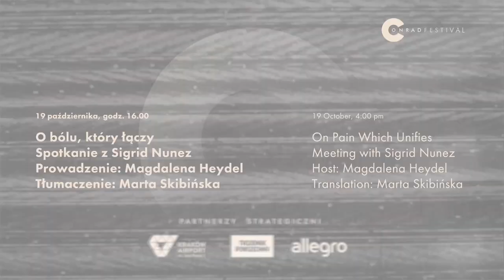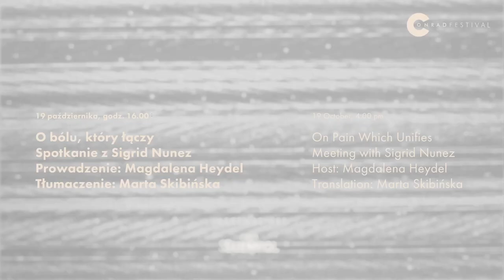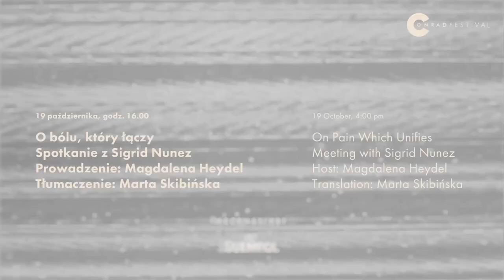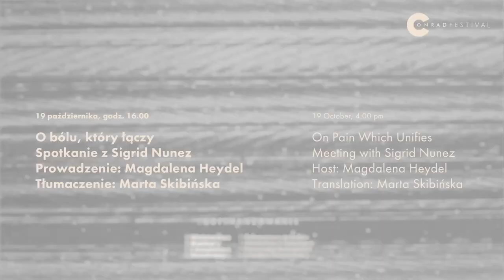Conrad Festival 2020 | O bólu, który łączy. Spotkanie z Sigrid Nunez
Zdolność odczuwania bólu – tak fizycznego, jak i psychicznego – posiadają nie tylko ludzie, ale także zwierzęta. I ludzie, i zwierzęta potrafią zasygnalizować, że czują ból, jednak tylko człowiek może o nim opowiedzieć. W centrum zainteresowania Sigrid Nunez znajduje się doświadczenie utraty wyzwalające cierpienie. Ale to ostatnie nie jest u niej jedynie wrażeniem, które trzeba omówić lub opisać, jeśli chce się je zrozumieć, lecz narzędziem komunikacji umożliwiającym porozumienie między człowiekiem a zwierzęciem.

Prowadzenie: Magdalena Heydel